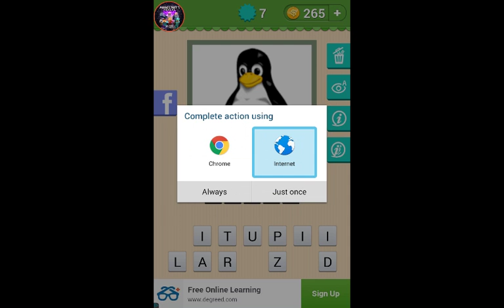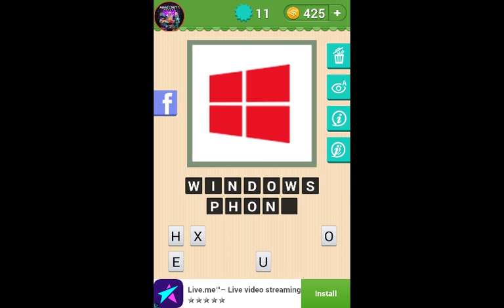Guess that logo